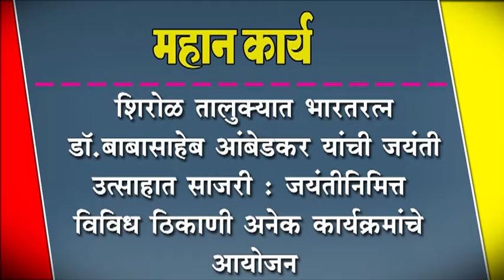शिरोळ तालुक्यात भारतरत्न डॉ.बाबासाहेब आंबेडकर यांची जयंती उत्साहात साजरी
शिरोळ तालुक्यात भारतरत्न डॉ.बाबासाहेब आंबेडकर यांची जयंती उत्साहात साजरी : जयंतीनिमित्त विविध ठिकाणी अनेक कार्यक्रमांचे आयोजन